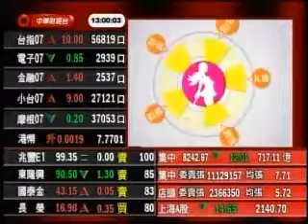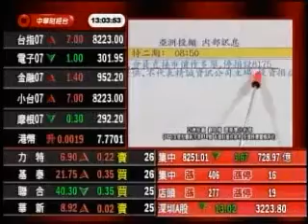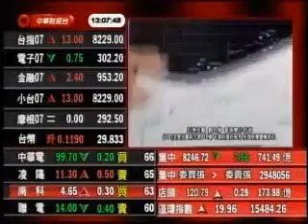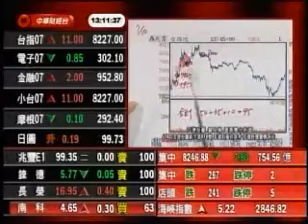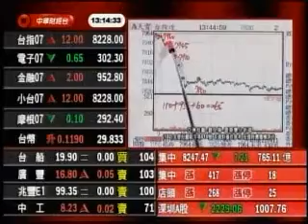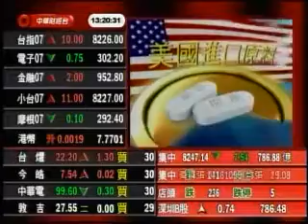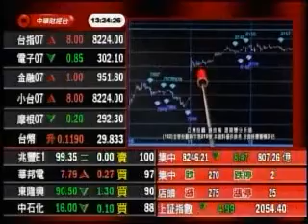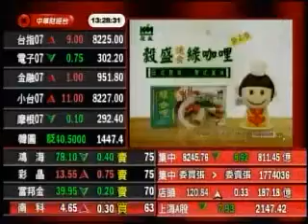小資女向錢衝 劉良梅 分析師 2013-07-16 盤中